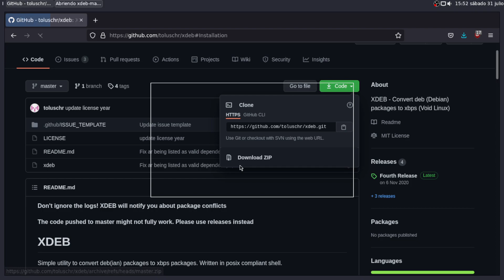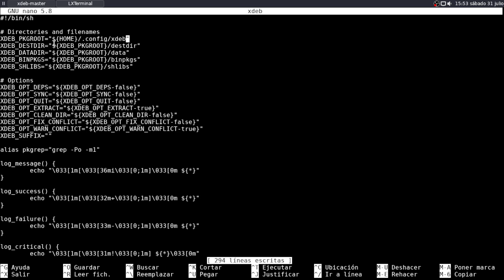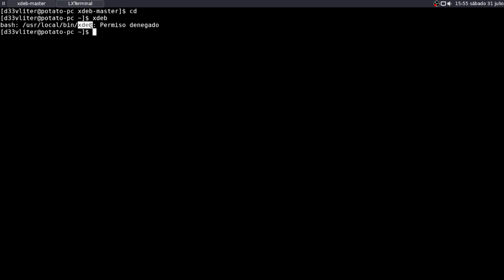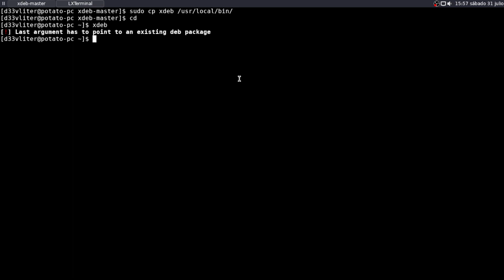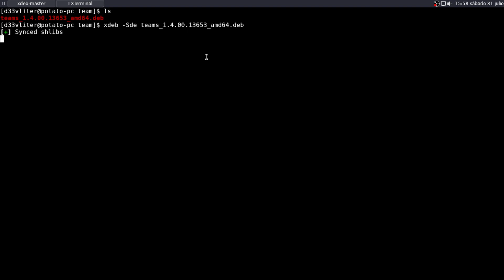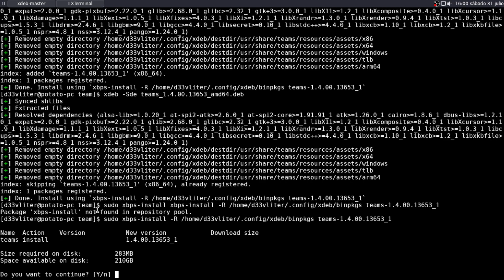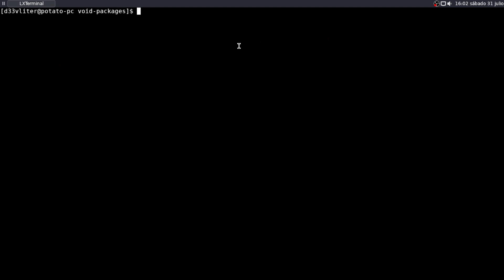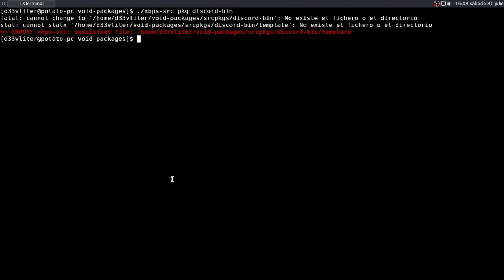convertir paquetes DEB a XBPS con Xdeb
Algo que no mencione en el video:

instalen las dependencias para que xdeb pueda funcionar bien:
sudo xbps-install binutils tar curl xbps xz

espero les haya sido de utilidad.